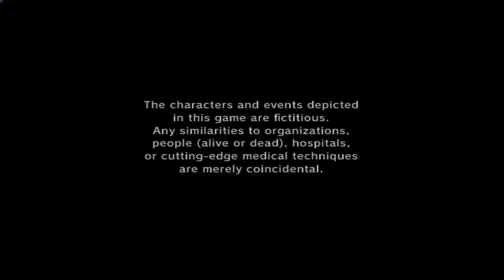Trauma Team (4K / 2160p / 60fps) | Dolphin Emulator 2412-308 | Nintendo Wii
Trauma Team for the Nintendo Wii gameplay on Windows 11 PC via the Dolphin 2412-308 in 4K / UHD / 2160p / 60fps.

- AMD Ryzen 7 9700X AM5 CPU (37,152 multithread / 4,654 single thread PassMark score)
- NVIDIA RTX 3060 12GB GPU (Emulation is mostly CPU reliant--this GPU still does well)
- MSI B650 Gaming Plus WiFi AM5 ATX Motherboard
- 32GB DDR5 6000MT/s G.SKILL Ripjaws S5 Series Desktop Memory
- 2TB Samsung 980 Pro NVMe SSD
- be quiet! Pure Base 500DX ATX Midi Tower PC case
-be quiet! Pure Rock 2 FX 150W TDP CPU Cooler | ARGB
- Windows 11 (I finally updated from Windows 10 after I got my 9700X CPU on Jan. 1, 2025)

Here are my updated settings as of Jan. 1, 2025:

Options - Configuration - General:
Auto Update: Dev (multiple times a day)

Options - Configuration - Interface:
[x] Download Game Covers from GameTDB.com for Use in Grid Mode -- see the final setting below to enable this
[ ] Show On-Screen Display Messages -- I like to disable this to have a cleaner gameplay window

Options - Configuration - Audio:
[x] DSP HLE (fast) -- Sometimes I'll use the the DSP LLE Recompiler if I experience audio issues with HLE, but it is quite rare
Audio Backend: Cubeb

Options - Configuration - Wii:
Aspect Ratio: 16:9
Sensor Bar Position: Bottom

Options - Graphics Settings - General:
Backend: Direct3D 12 -- Direct3D 11 if having issues... but sometimes I'll test out OpenGL or Vulkan if D3D has issues (or if the Dolphin Wiki recommends it)
[x] V-Sync

Options - Graphics Settings - Enhancements:
Anti-Aliasing: None
Texture Filtering: 1x (unless otherwise noted on the Dolphin Wiki for a particular game)
As for the rest of the settings listed in "Enhancements," you'll only need to turn them on if a particular game needs them as per the Dolphin Wiki.

Options - Graphics Settings - Hacks:
[x] Skip EFB Access from CPU
Some games will need Skip EFB Access from CPU, but it can also break some. Check the Dolphin Wiki on a per-game basis.
Texture Cache: Fast -- Some games need this set to Safe though to fix corrupted looking text and laggy/ghosty FMVs

**FOR USING THE MAYFLASH DOLPHINBAR (WHAT I USED)**
Options - Controller Settings:
[x] Emulate the Wii's Bluetooth adapter
Wii Remote 1: Real Wii Remote
[x] Enable Speaker Data
[x] Continuous Scanning

View:
[x] Grid View (if you'd like to do game cover view)